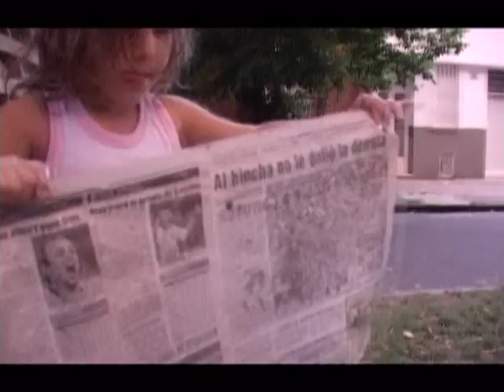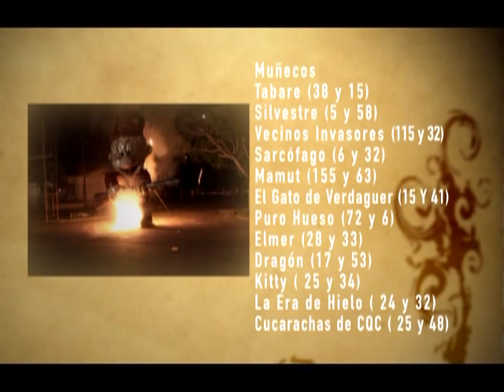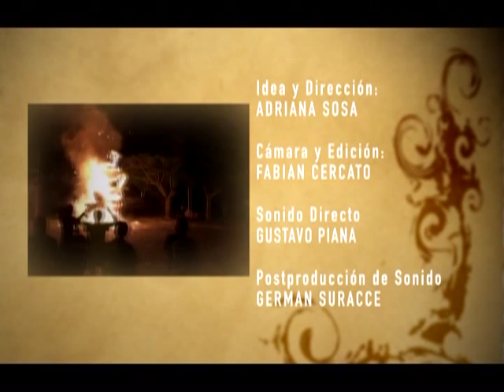RITOS DE FIN DE AÑO parte 2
CORTO DOCUMENTAL QUE TRATA SOBRE LA QUEMA DE MUÑECOS DE FIN DE AÑO EN LA PLATA Y LA IDENTIDAD BARRIAL.-
SINOPSIS:

TODOS LOS AÑOS, EN LOS CALUROSOS DIAS DE FIN DE AÑO, LOS BARRIOS DE LA CIUDAD DE LA PLATA, ARGENTINA,  EMPRENDEN LA RECONSTRUCCION DE UN SUEÑO: LA QUEMA DE MUÑECOS.-
CON ORIGENES EN LAS ANTIGUAS COSTUMBRES DE INMIGRANTES EUROPEOS Y COMO FORMA DE CONSTRUCCION DE SU PROPIA IDENTIDAD, LOS VECINOS DESPIDEN EL AÑO TODOS JUNTOS FRENTE A UNA ENORME HOGERA DE MADERA Y PAPEL.-

FICHA TECNICA:
IDEA Y DIRECCION:
ADRIANA SOSA
MUSICA
GRUPO CUARTOELEMENTO
SONIDO DIRECTO:
GUSTAVO PIANA.
POST DE SONIDO:
GERMAN SURACCE.
CAMARA Y EDICION:
FABIAN CERCATO.
VOZ EN OFF:
CLAUDIO COGO.-

PREMIO MEJOR CORTOMETRAJE DOCUMENTAL del FESTIVAL DE ARTES AUDIOVISUALES DE LA PLATA (FESAALP) 2007.-

Premio mejor cortometraje documental "V FESTIVAL DE CINE Y MEDIOS PORMETEO" 2007.-

Mención documental "XXIII Concurso Nacional de Cine y video independiente de Cipolletti-Río Negro 2007.-

Participación en festivales y muestras Internacionales

1- FESTIVAL INTERNACIONAL DE TEATRO 2007.- (ACTIVIDAD PARALELA) SPIRITU SANTO-VITORIA BRASIL (proyección setiembre 2007)
2- FESTIVAL INTERNACIONAL DE CINE Y VIDEO "EL OJO COJO" por la diversidad cultural, MADRID ESPAÑA.- (fecha de proyección 17 de octubre 2007)
3-10º FESTIVAL INTERNACIONAL DE VIDEO Y CINE ALTERNATIVO DE BENALMADENA (ESPAÑA.) "FICAAB".- Proyección 16/10
4.-FESTIVAL INTERNACIONAL DE CUZCO. PERU 2007.-(proyección 16/11/2007)
5-  Enkarzine 2007 --ESPAÑA proyección 19/11/2007)
6- 2° Festival de Cine Social y Derechos Humanos CINE OTRO-Valparaiso-CHILE (proyeccion 11/01/2008)
7- Festival Internacional de Teatro (laboratorio de Investigación teatral) Lima-Perú (actividad paralela-proyección abril 2008).
8- Festival De cine Latinoamericano Caverna Benavides- Bio Bio-Chile (proyección 24 enero 2008)
9.- Concurso de Espiello, II Muestra de Documental Etnográfico de Sobrarbe ,Boltaña (Huesca)-España( 18 al 27 de abril de 2008)
10.- Calleje@rte 2008- Tegucigalpa, Honduras. (MAYO 2008).
11- 8ª Muestra "Documentales y Fotografías de América e España.-Latina" Albacete-España (18 de abril a 4 de mayo 2008)
12- Concurso de Espiello, la II Muestra de Documental Etnográfico de Sobrarbe que se celebrará en Boltaña (Huesca) España .
13- Festival Internacional de Teatro (laboratorio de Investigación teatral) Lima-Perú (actividad paralela).
14- 8ª Muestra "Documentales y Fotografías de América Latina"Albacete-España
15- Calleje@rte 2008- Tegucigalpa, Honduras.

NACIONALES

1-4to. CONCURSO NACIONAL DE CINE Y VIDEO INDEPENDIENTE - ESCOBAR DE PELICULA (proyección 18/8/07)
2- MUESTRA POR LA DIVERSIDAD BAHIA BLANCA-ARGENTINA (fecha de
proyección 19/8/2007.-
3- FESAALP LA PLATA.- ( proyección martes 4 y sábado 8 de setiembre 2007)
4- PROVINCIA DE BUENOS AIRES MARATÓN DE PRODUCCIONES AUDIOVISUALES (proyección 7/9/07)
5- FESTIVAL LATINOAMERICANO DE VIDEO ROSARIO 2007.- proyección 14/9/2007.-
6-Muestra del INSTITUTO NACIONAL DE ANTROPOLOGIA Y PENSAMIENTO LATINOAMERICANO de la Secretaría de Cultura de la Nación en la Muestra Nacional de Cine y Video Documental Antropológico y Social (proyección 12/10 octubre 2007)
7- 1º MUESTRA DE CORTOS INDEPENDIENTES MIRADAS CORTAS "Por nuestra Identidad" en Municipalidad de Esteban Echeverría (proyección 28 de setiembre).
8-XXII ENCUENTRO NACIONAL DE MUJERES- Córdoba- Argentina (proyección 13 octubre 2007).
9. MUESTRA DERECHOS REGISTRADOS 2007 -SECRETARIA DE DERECHOS HUMANOS DE LA PCIA. DE BUENOS AIRES.-
10-V FESTIVAL DE CINE Y MEDIOS PROMETEO 2007.Proyección Sala Gaumont Espacio INCAA Km.o Cap. Fed. 1ro. De noviembre de 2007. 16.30 hs.
11--"VIDEO JUJUY CORTOS" ARGENTINA (proyección 5/11/2007).
12- Festival de Olavaria "LUCAS DEMARE" Argentina (proyección 4/11/2007).-
13-XXIII Concurso Nacional de Cine y Video Independiente de Cipolletti-Rio Negro (proyección 3/11/2007).
14-FESTIVAL NACIONAL DE CINE DE CARLOS PAZ (proyeccion 10/11/2007)
15- MUESTRA DOCA LA PALTA.- (proyeccion 21/11/2007).
16.- "III FESTIVAL TRANSTERRITORIAL DE CINE UNDERGROUND Cap. Federal-Argentina- (proyeccion 7/12/2007)
17.- "MUESTRA FEDERAL DE CINE COMUNITARIO Y DOCUMENTAL SOCIAL-  Ushuaia-Argentina 2007.- (proyeccion 13/12/2007)
18- MUESTRA FEDERAL DE CINE COMUNITARIO Y DOCUMENTAL SOCIAL Capital Federal  (proyección ENERC 17/12/2007)